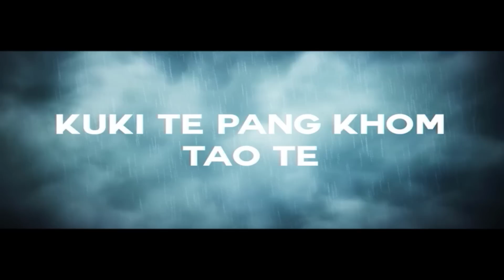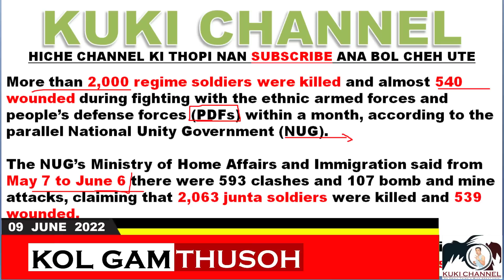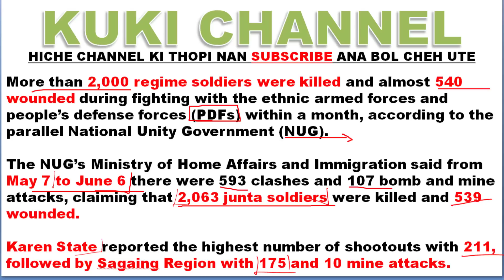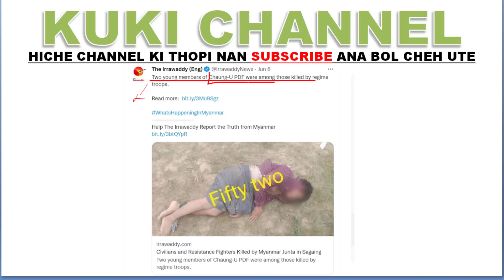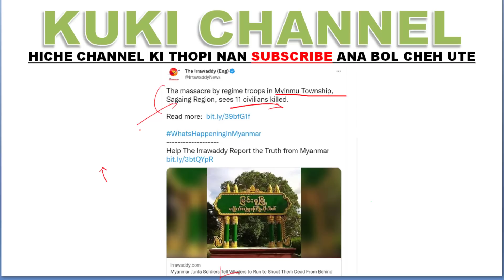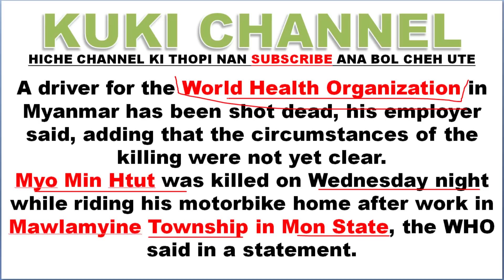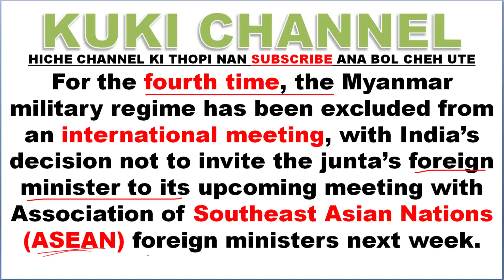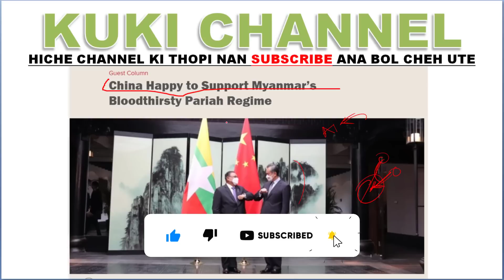KOLGAM BOI NA 09 JUNE 2022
KOL GAM SUNG UM DAN HO LEH THIL LHUNG HO HILCHET NA NEOCHA ANA NEI KIT UTE.